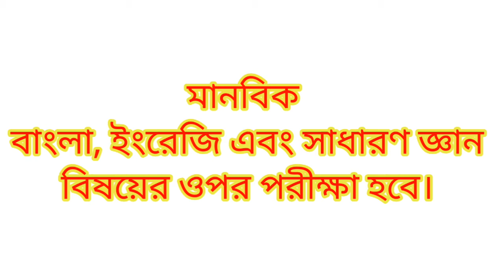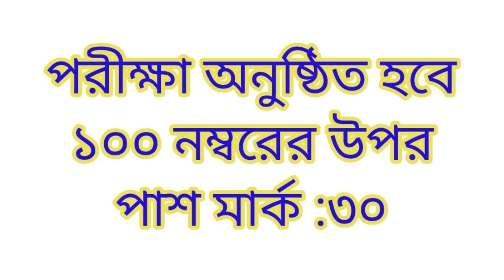gst admission update||গুচ্ছ বিশ্ববিদ্যালয় ভর্তি পরীক্ষা